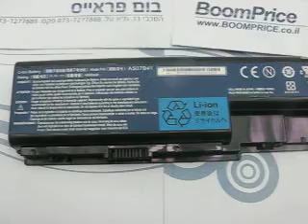AS07B41 4000MAH סוללה למחשב נייד ACER